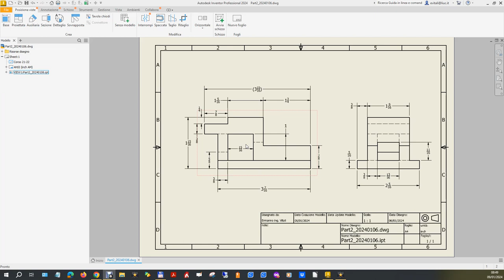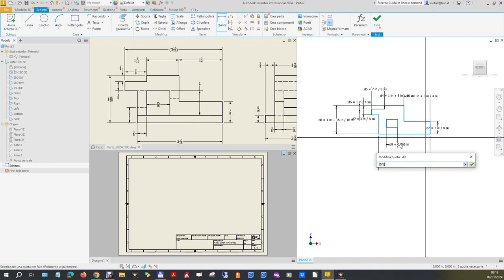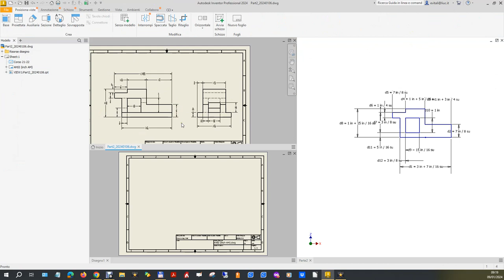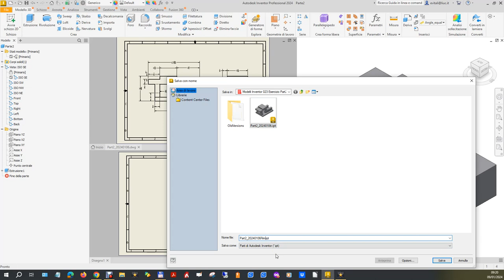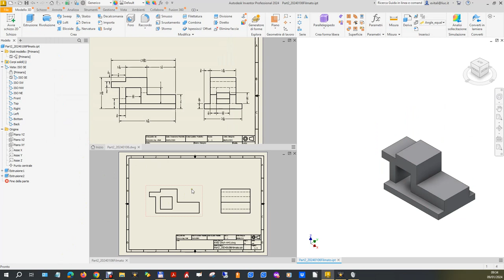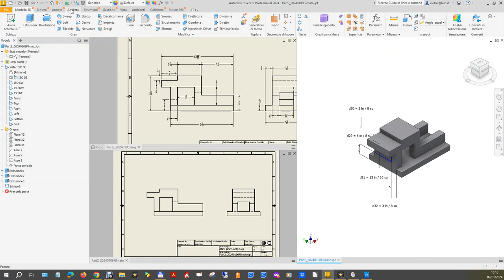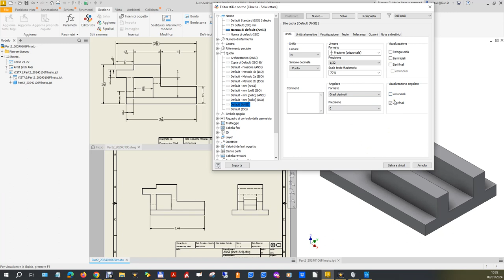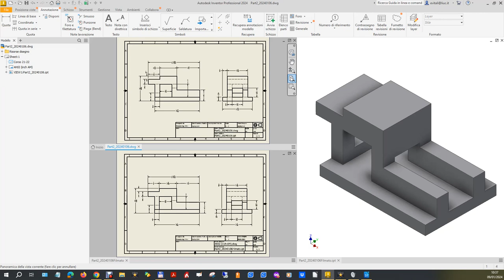MOD-023 Esercizio Part2_20240106.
Esercizio classificato di difficoltà medio bassa per la modellazione solida, che però presenta una particolarità: le unità in pollici frazionarie.
Al solito si parte da una tavola 2D cercando, con successivi passaggi, di ricostruire il solido fornito con due sue proiezioni ortografiche e contemporaneamente verificando con proiezioni ortogonali di controllo l’effettività e la correttezza del lavoro che si sta svolgendo.

0:00:10 Presentazione e dell’esercizio.
0:00:34 Creazione file di parte e di disegno.
0:01:16 Divisione dello schermo.
0:01:30 Analisi delle proiezioni per stabilire come procedere.
0:02:16 Primo schizzo sul piano XZ.
0:02:28 Disegno della figura con quadrato in mezzo.
0:02:58 Vincoli.
0:04:00 Quote.
0:04:19 Prima quota: non è frazionaria. Devo cambiare qualcosa.
0:05:01 Le altre quote.
0:08:00 Estrusione 1’ schizzo.
0:08:50 Creazione proiezioni ortogonali con le stesse due viste.
0:09:36 Confronto viste per individuazione cose da fare.
0:09:55 Eliminazione due parallelepipedi sulla vista di destra.
0:10:35 Schizzo dei due rettangoli.
0:13:02 Estrusione per eliminazione dei parallelepipedi.
0:13:31 Aggiornamento proiezioni ortogonali: operazione corretta.
0:13:42 Considerazioni sulle viste per continuare la modellazione.
0:14:37 Schizzo del foro quadro sulla superficie “dietro”.
0:16:31 Estrusione.
0:16:52 Aggiornamento proiezioni ortogonali: operazione corretta (alcune linee in più corrette).
0:17:18 Schizzo del foro quadro sulla superficie “davanti”.
0:19:20 Estrusione.
0:19:40 Aggiornamento proiezioni ortogonali: vista principale e da destra corrette ed uguali a quelle assegnate.
0:20:54 Verifica delle dimensioni della vista principale.
0:21:28 Formato frazionario negli stili.
0:22:30 La prima quota è ora frazionaria.
0:22:50 Conclusione della quotatura della vista principale.
0:25:15 Verifica delle dimensioni della vista da destra.
 0:26:45 Conclusioni.